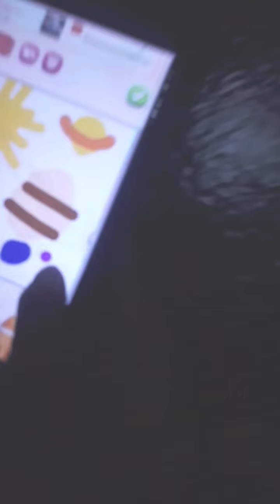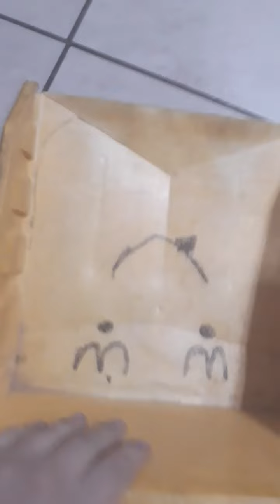México kids | El Club | Capítulo 14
Chicos Lo Siento Por no Hacer Muchos Videos En Nuestro Canal